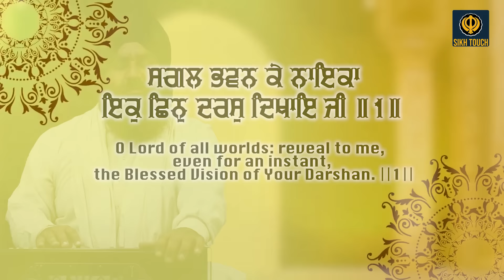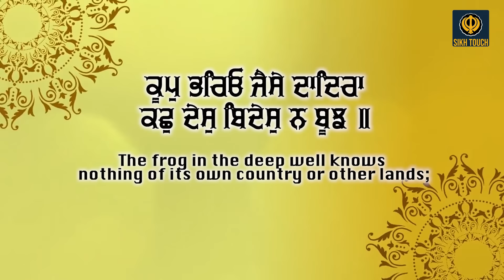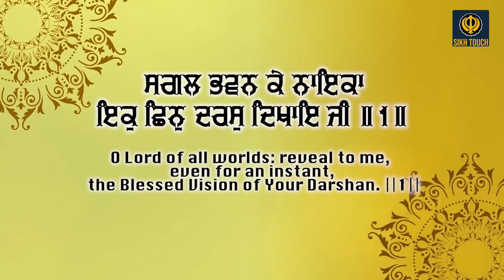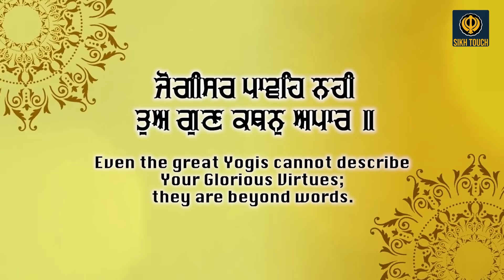Ik Chhin Daras Dikhaye Ji | Bhai Daler Singh Kapurthala Wale | Shabad Kirtan Gurbani 2023 | Out Now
☬ Sikh Touch Official Channel ☬
Shabad * Ik Chhin Daras Dikhaye Ji
Jatha * Bhai Daler Singh Kapurthala Wale
Music * Music tone studio
Video by * Preet production
Special Thanks * Harbhajan Talwar, Lovly Veer, Sunny Flora, Bhai Daler singh Ji

“Please press the 🔔  Bell icon to get new video updates.”

Please pass on to all your friends and Family's. Thanks